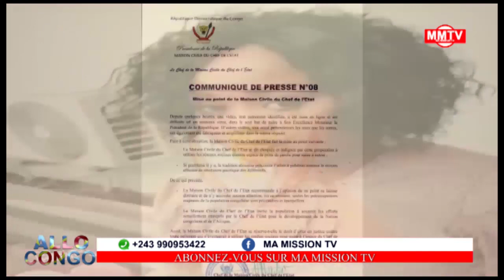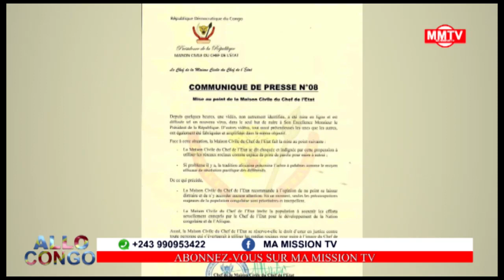🔴AFF.GISELE MPELA,FATSHI FRAPPE,KATUMBI TRAVAIL SUR L'ÉCHEC DE L'UNION.S?!!